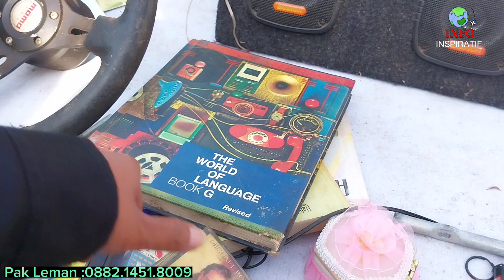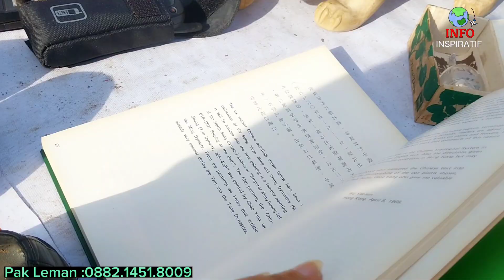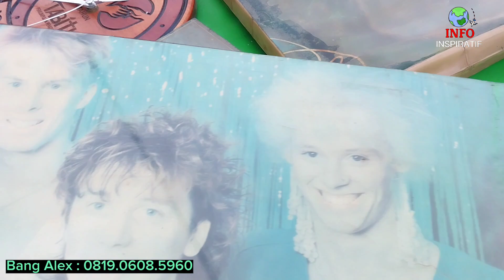Pasar Loak Jatinegara ❤️ Tidak Pernah Sepi Pengunjung,Semakin Viral semakin lengkap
Pasar Loak jatinegara Edisi Campuran